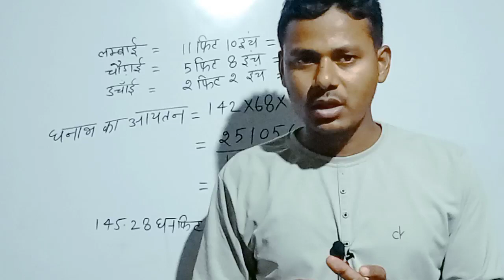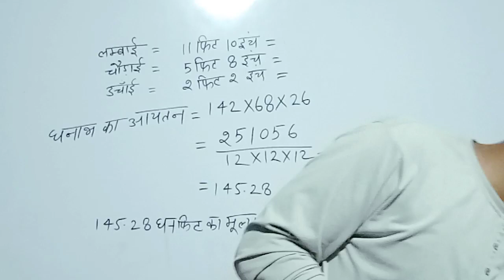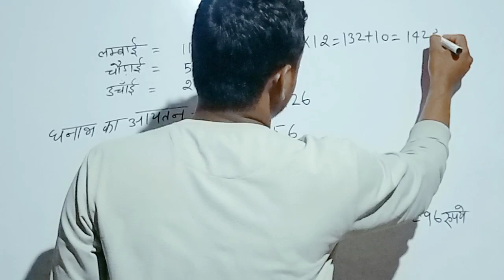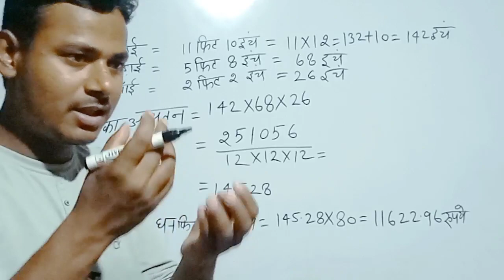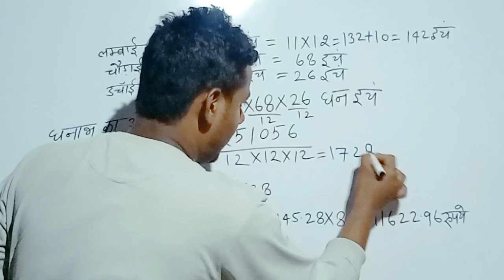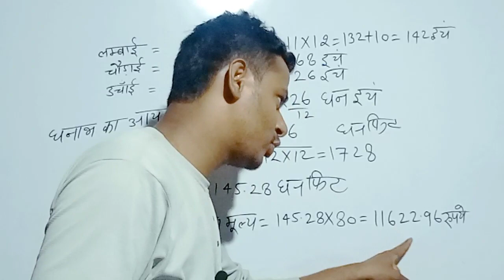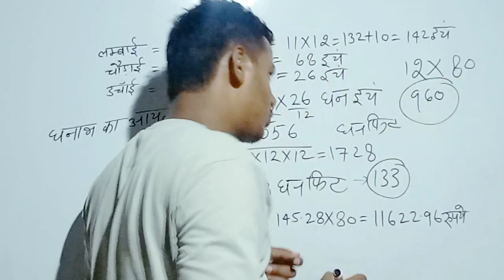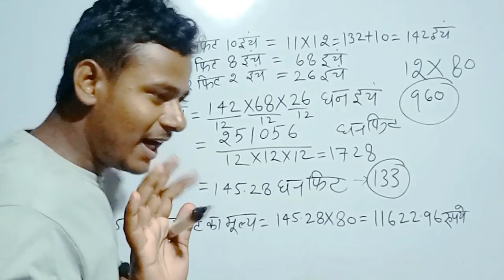सावधान! ठगी से बचें!! बालू,गिट्टी, मौरंग से भरी ट्राली खरीदते समय। how to measure material part 2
बालु एवं मौरगं से भरी ट्राली की माप कैसे करें। How to measure material in trolley truck easily

।how to measure material part 2#
Gufran sir ke sath
गुफरान सर के साथ

इस वीडियो में आपको गिट्टी मोरंग बालू से लदे हुए ट्राली तथा ट्रक कि माप करना करने के बारे में बताया गया है हम आशा करते हैं कि आप इस विधि से आसानी से मौरंग गिट्टी  को फुट तथा  इंच मे आसानी से निकाल सकते हैं  फुट को इंच में इंच को फुट में निकाल सकते हैं  और रेट भी निकाल सकते हैं इसलिए यह हम सब समाज के व्यक्तियों को जानने की जरूरत होती है ताकि हम ठग होने से बच सकें

How to measure sand and soil in trolley truck it's very easy to find out out what is wire loom after UK and trolley you can watch this video and no about this well

gitti Balu maurang ki map kaise karen